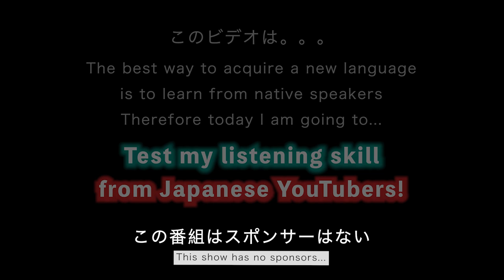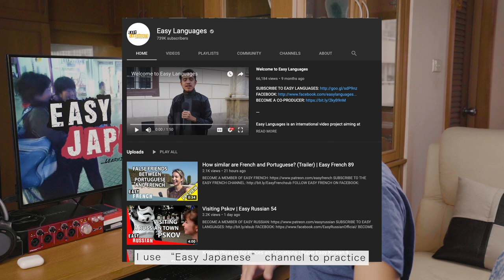Speak Japanese / Day 13 / Japanese Listening Test, round 2!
Day 13: 日本語聴解テスト、EP２！
Japanese Listening Test, round 2!

I Really enjoyed editing this video. Hope everyone having a big smile watching my Japanese practicing Day 13! 😄

This time, I used "Easy Japanese" from "Easy Languages" channel to practice listening. Thanks for the great work you guys have put there. It's really helpful for a beginner who interested in studying Japanese language

I'm practicing speaking Japanese.